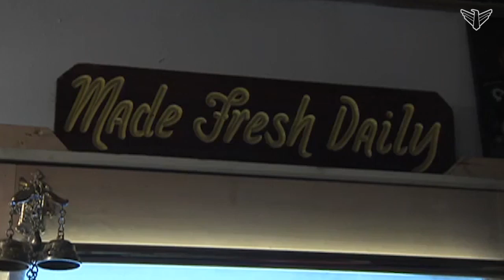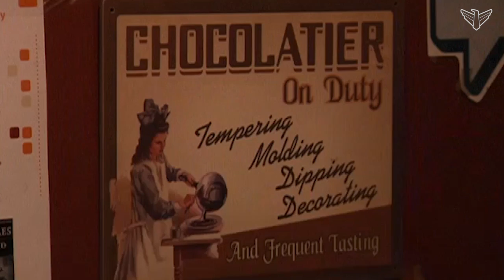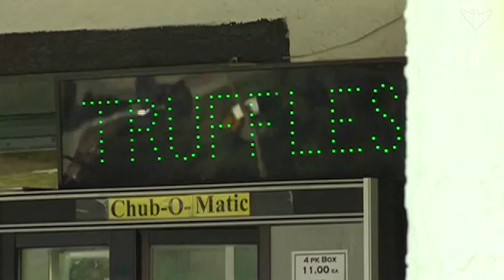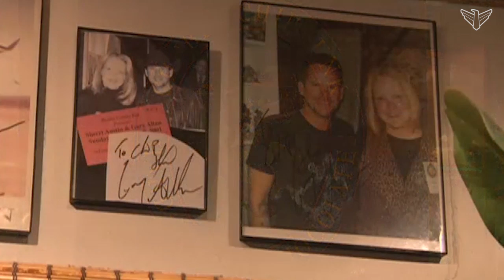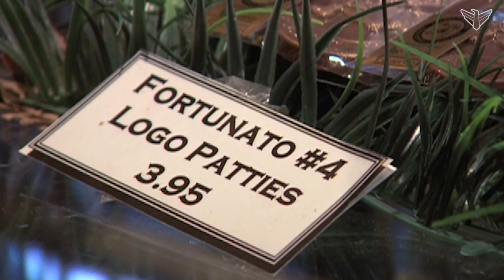Have you tried a Chubby Chipmunk Truffle? | Dakota Life